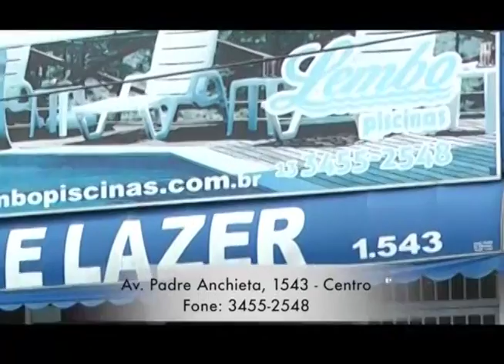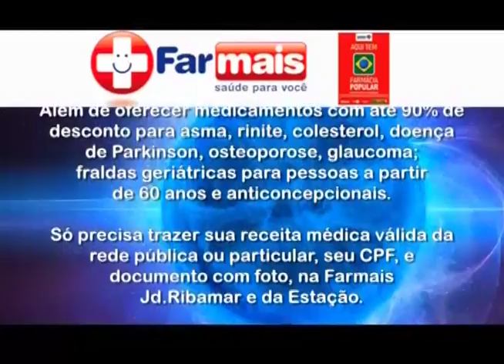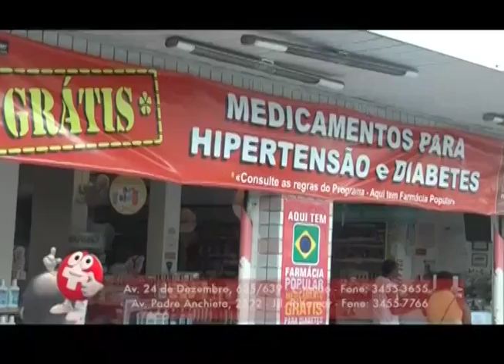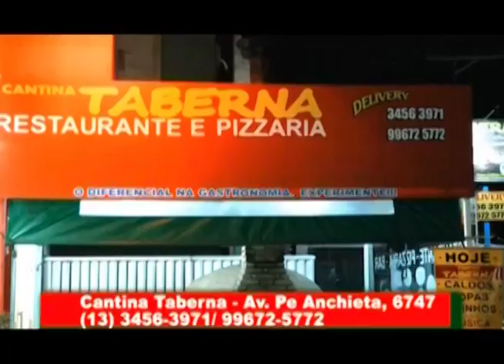Socorro Mendonça dia das crianças caraguava e jd Somar